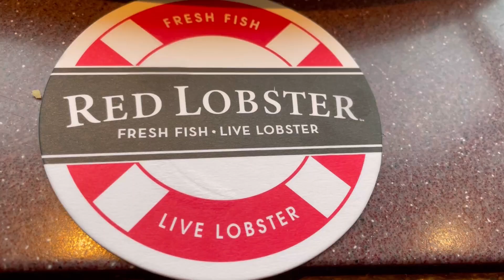Tokyo! Odaiba ( 東京 )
Created by InShot Tokyo,Odaiba beautiful view & sunset & the foods of Red Lobster